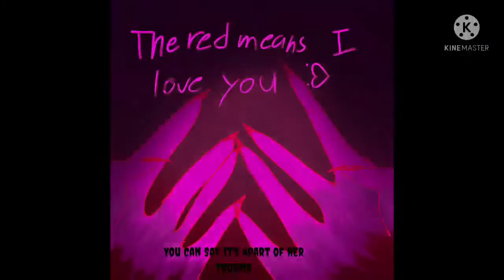(Pink blood and flashing lights!) her mindset is a bit.... unsettling but..+0 H3® ¡T m@¦€$ $3NS €.